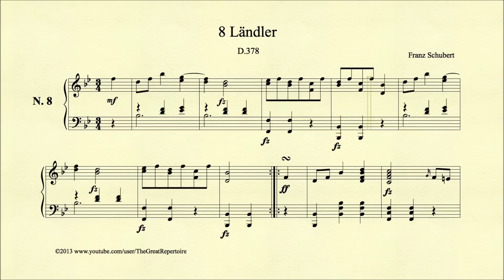Schubert, 8 Ländler, D 378, No 8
Franz Schubert, 8 Ländler, D 378, No 8, sheet music